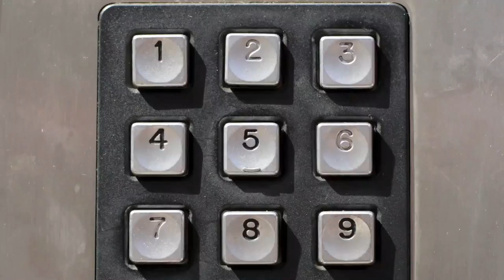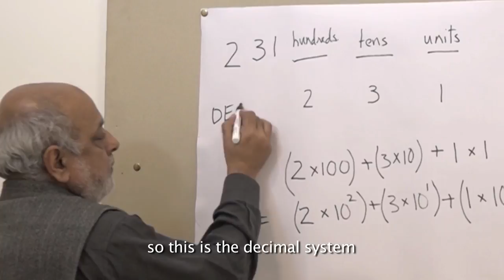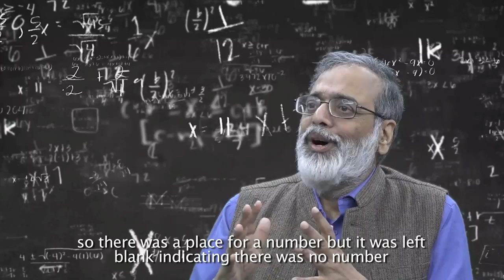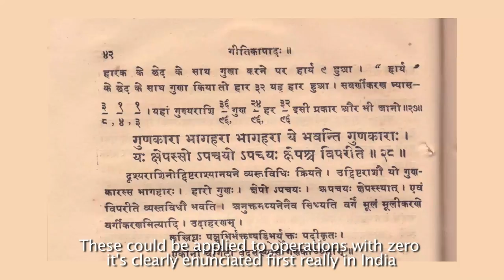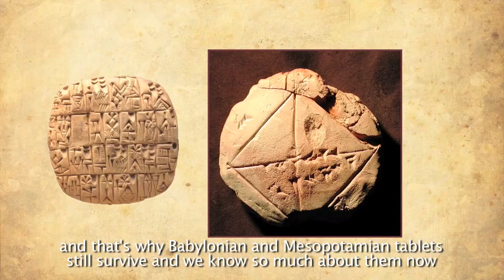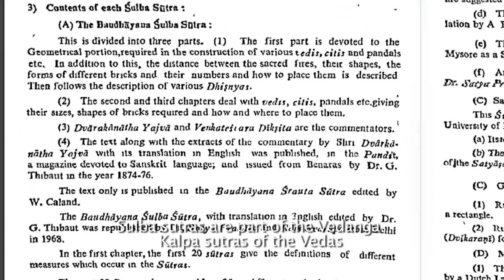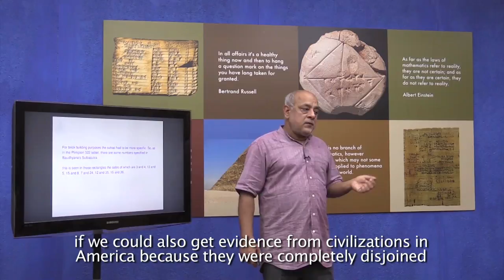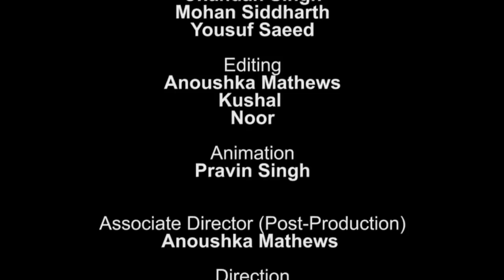The Ganita Story - Winner of Two Awards at National Science Film Festival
Newsclick has won 2 awards at the 9th National Science Film Festival organized by Vigyan Prasar, Government of India for a documentary titled 'The Ganita Story'. The Ganita Story won the special jury award and special award for technical excellence.

The Ganita Story is about the early history of Mathematics with a special focus on the number system, zero and negative numbers, besides Pythagorean theorem and the proof system in Mathematics. It explores the fact that several discoveries or developments in Mathematics, such as the zero and the Pythagorean theorem, came about independently in various parts of the world including ancient Greece, Mesopotamia, Egypt, India, and China, in different times, although some of them may have also influenced one another with the flow of information through these lands. It may not be appropriate to claim that so and so country or civilization was the ‘first’ to discover a concept. The story of the film is told in the voices of well known Mathematicians such as S.Dani and Rahul Roy. The film is divided into two parts: the first part explores the discovery of number system, zero and negative numbers, while the second part is about Pythagoras theorem and proof system.